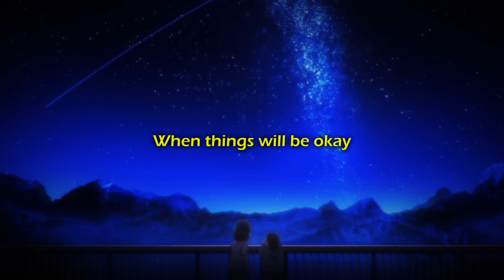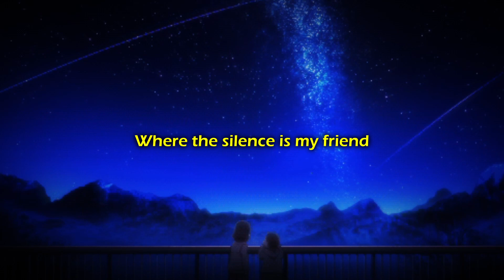IVOXYGEN - Meet Me When I’m Okay [Lyrics]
- safehaven. -